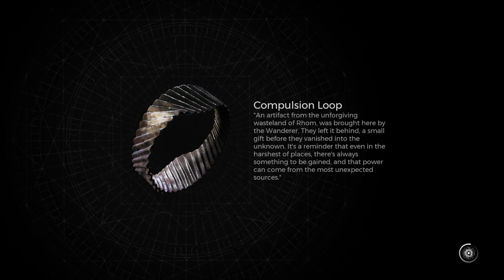Remnant II 1/1/24